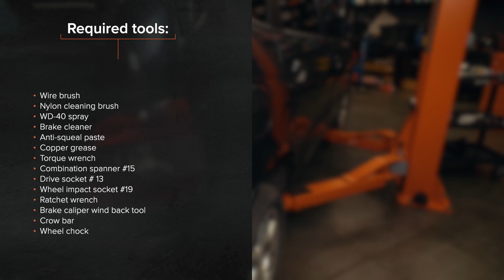Jak wymienić tył klocki hamulcowe RENAULT MEGANE SCENIC [PORADNIK AUTODOC]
Jak wymienić tył klocki hamulcowe w RENAULT MEGANE SCENIC 1 (JA) 1.6 Sedan 1998–1999 [PORADNIK AUTODOC]

Klocki hamulcowe w samochodach RENAULT Clio II Schrägheck (BB, CB) (Baujahr 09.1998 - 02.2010) / RENAULT Laguna I Schrägheck (B56) (Baujahr 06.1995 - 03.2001) / RENAULT Megane I Schrägheck (BA) (Baujahr 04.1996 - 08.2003) powinien być wymieniony zazwyczaj zgodnie z jedną i tą samą procedurą. Niemniej jednak mogą istnieć niewielkie różnice wskutek konkretnych różnic konstrukcyjnych w budowie poszczególnych samochodów.

⚡ Wszystkie filmy i poradniki PDF dotyczące wymiany części w RENAULT MEGANE SCENIC: pobierz i oglądaj w AUTODOC CLUB

00:00 — RENAULT MEGANE SCENIC – klocki hamulcowe: poradnik wymiany krok po kroku
00:48 — Wyczyść mocowania zacisku hamulcowego.
01:45 — Oczyść wspornik zacisku hamulcowego od kurzu i brudu.
02:31 — Zabezpiecz tłok zacisku hamulcowego.
03:21 — Dokręć mocowania zacisku hamulcowego.
04:04 — Wkręć śruby koła.